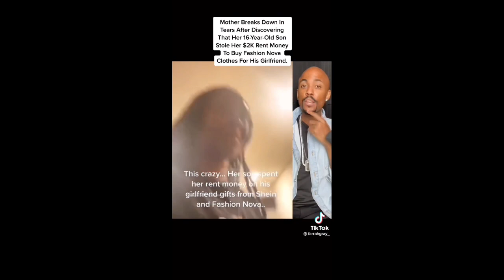HER 16YR OLD SON BOUGHT CLOTHES FOR HIS GF WITH HER RENT MONEY🙇🏽‍♀️